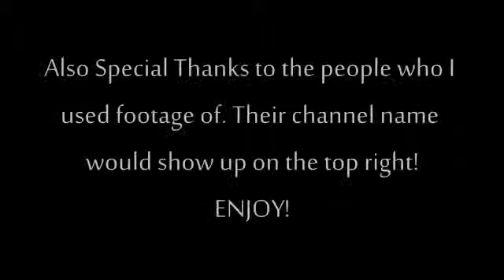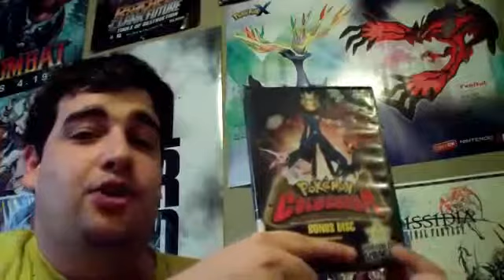BladeBlurs Top 10 Worst Shiny Pokemon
pokemon pokemon